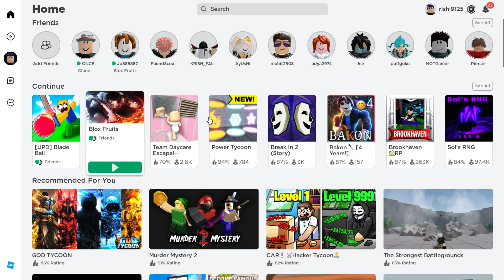Roblox Blade Ball: Epic Battles and Strategy Tips!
Mastering Roblox Blade Ball: Ultimate Gameplay Guide!
Join us as we dive into the action-packed world of competitive sports gaming in Roblox. From intense matches to thrilling victories, we cover it all with gameplay highlights, strategies, tips, and more. Whether you're a seasoned player or new to the game, our channel offers something for everyone.

Roblox
Roblox Blade Ball
Blade Ball gameplay
Roblox sports games
Roblox ball games
Roblox multiplayer games
Roblox competitive games
Roblox arena games
Roblox PvP games
Roblox skill-based games
Roblox teamwork games
Roblox strategy games
Roblox action games
Roblox gaming community
Roblox sportsmanship
Roblox competitive gaming
Roblox sports simulator
Roblox sportsmanship
Roblox sports challenges
Roblox sports skills
Roblox sports strategy
Roblox sports tactics
Roblox sports mastery
Roblox sports training
Roblox sports championships
Roblox sports tournaments
Roblox sports leagues
Roblox sports teams
Roblox sportsmanship
Roblox sportsmanship tips
Roblox sportsmanship tricks
Roblox sportsmanship techniques
Roblox sportsmanship guide
Roblox sportsmanship tutorial
Roblox sportsmanship strategies
Roblox sportsmanship advice
Roblox sportsmanship mastery
Roblox sportsmanship community
Roblox sportsmanship competitions
Roblox sportsmanship events
Roblox sportsmanship challenges
Roblox sportsmanship gameplay
Roblox sportsmanship matches
Roblox sportsmanship highlights
Roblox sportsmanship pro tips
Roblox sportsmanship teamwork
Roblox sportsmanship communication
Roblox sportsmanship coordination
Roblox sportsmanship leadership
Roblox sportsmanship fun